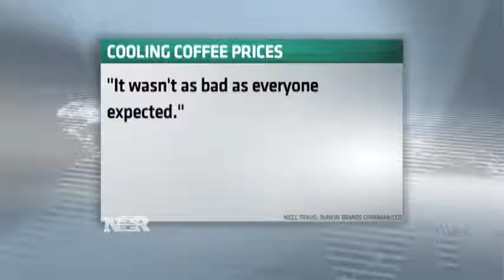Nightly Business Report: Coffee prices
Even though coffee prices have come down a little this week, coffee futures are still one of the year's top commodity gainers.